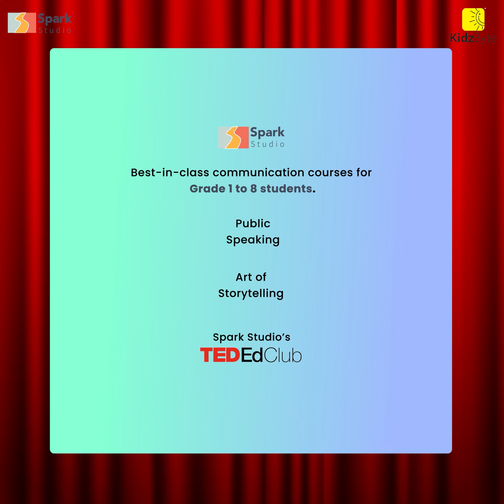Rivaan Lale, 2nd Prize Winner in Speak to Lead, Grade 3-5 Category, JBCN International School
Speak to Lead is a Public Speaking challenge organised by Spark Studio and Kidzbyte. Thousands of students from the country participated in the challenge. They attended Masterclass from a TEDx Speaker, Kaustubh Khade, to prepare their speeches. On Oct 21st 2022, winners were announced. To know more about Spark Studio, visit us